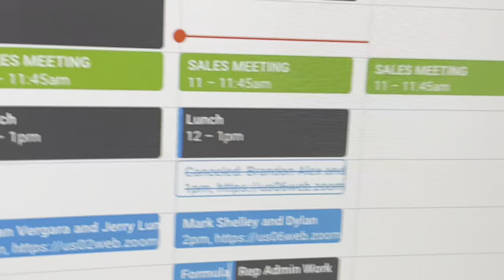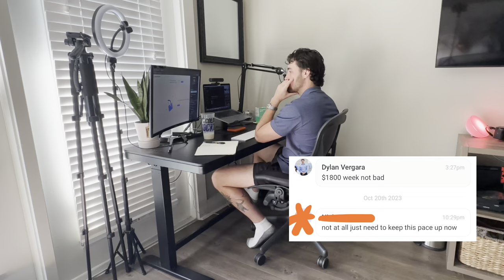High-Ticket Sales: Day In The Life (2 Years In)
Documenting a Friday in high-ticket sales. I've been in high-ticket sales myself now for two years, and have experienced a few different "phases" in that time since leaving my in-person sales job. This video is an example of what management in high-ticket sales can look like.